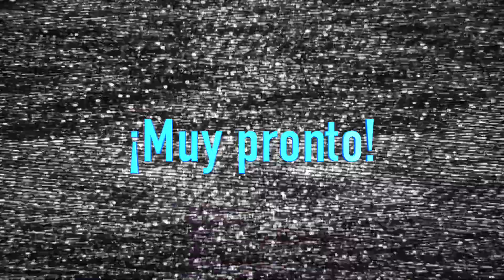NBC IX Juegos Olímpicos de Invierno ¿y tu de qué te acuerdas?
Los Juegos Olímpicos de Invierno se realizaron en el año 1964 en la ciudad de Innsbruck en Austria, NBC los anunciaba así ¿y tu de qué te acuerdas?